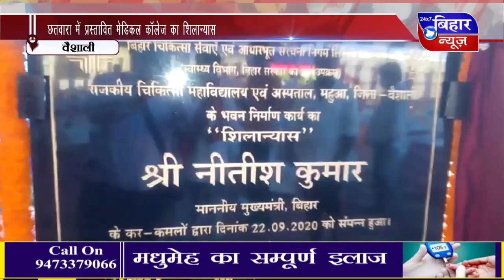[BiharNewsTv.in] छतवारा में प्रस्तावित मेडिकल कॉलेज का शिलान्यास